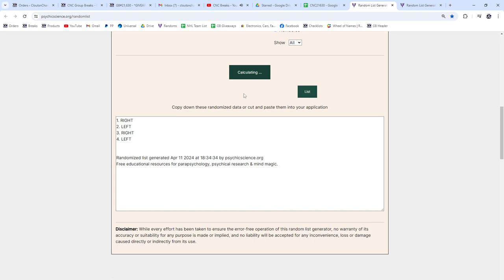2020-21 Upper Deck Extended Hockey 2 Box Break - CNC GB #21,630